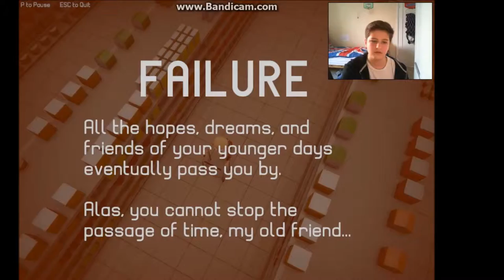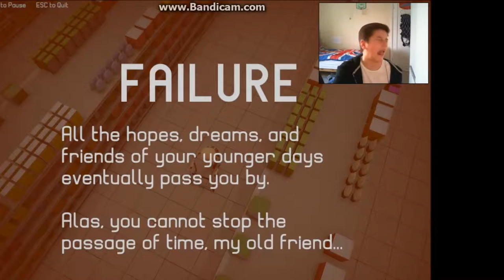You Shall Not Pass! (Lord Of The Aisle,critical annihilation)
The games